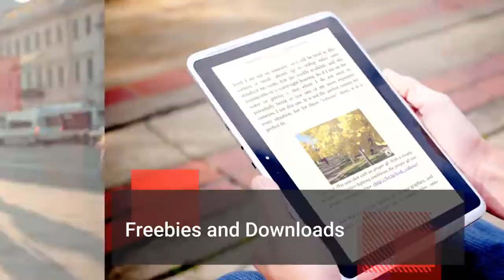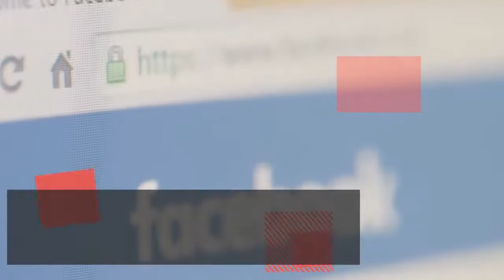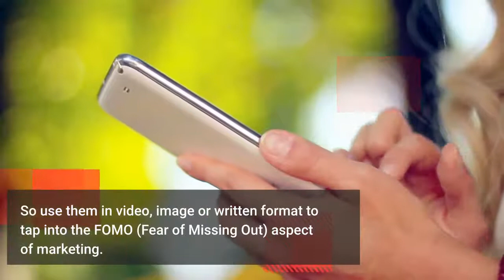Content Marketing Ideas to lead people to your course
Sales material gets someone to take out their credit card and purchase; marketing material raises awareness and creates desire in the thing being sold. Good marketing ‘pre-frames’ a buyer to make the sales process easier.

Once you start selling your course, you’ll spend a lot of time on marketing and creating material for marketing purposes. The important thing is to keep focus and leverage a few key initiatives for maximum impact.

As a Thinkific Partner we get to offer you a 30 day pro trial with some cool bonuses to help you get started with your courses you can start your pro trial here

You are Invited to My Inner Circle - The Marketing Circle

About Me:

Marketing and ideas are my superpowers and I lend them to you when you work with me. Ideas make the world go round, or at least my world, which is why I love what I do.

Marketing is full of ideas, as is education and course creation, and lucky for me I get to combine both my loves in what I do and through the projects I lead at Enever Group.

I love working with business owners like you to educate your market and take your ideas to market.

I help you find your point of difference, perfect your image, and build your profile, through the power of ideas and educating your market.